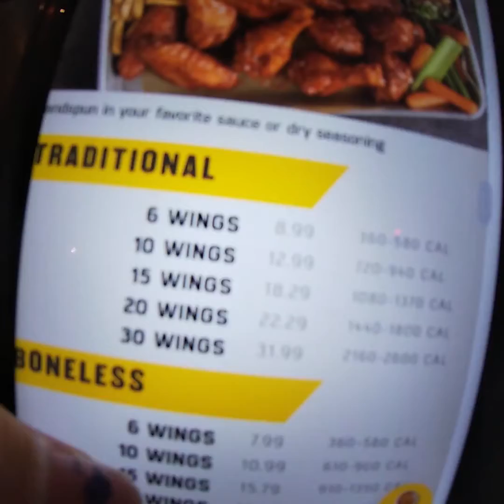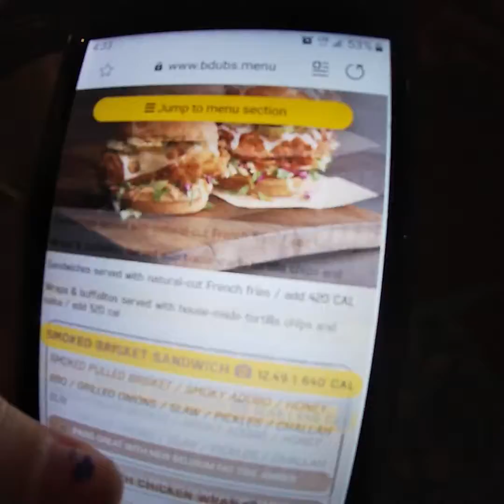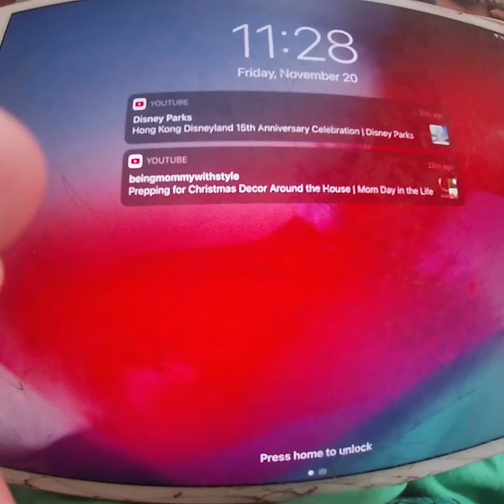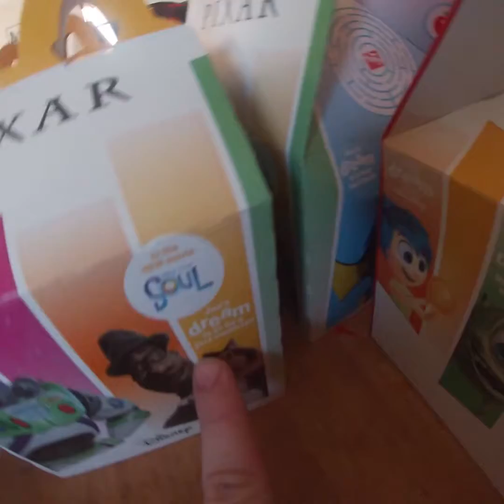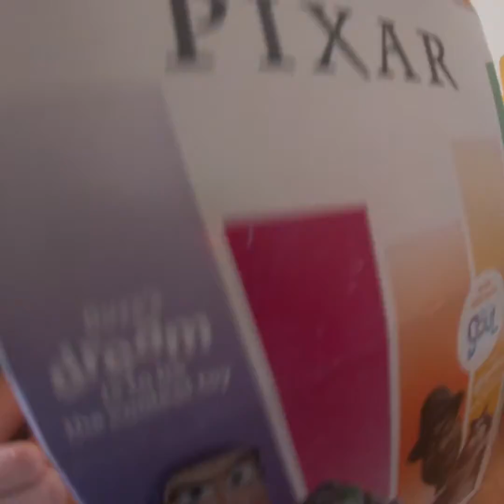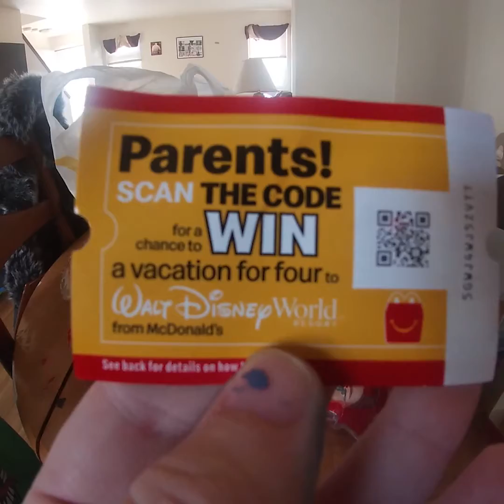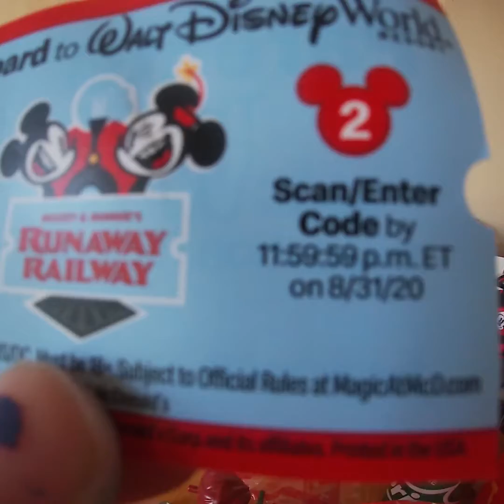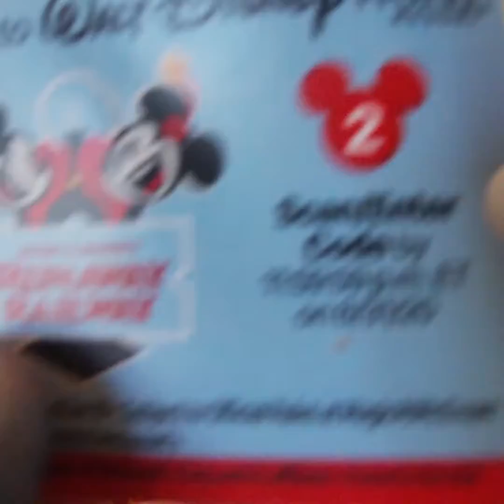MCDONALD'S DISNEY HAPPY MEALS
I ordered 4 of the Disney happy meals from Mcdonald's. check out our video to see what toys we recieved.